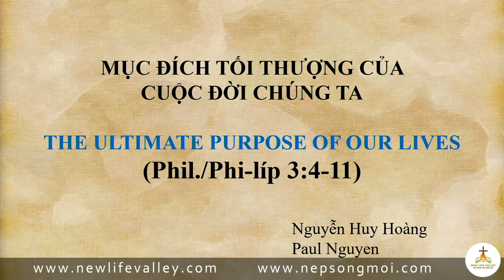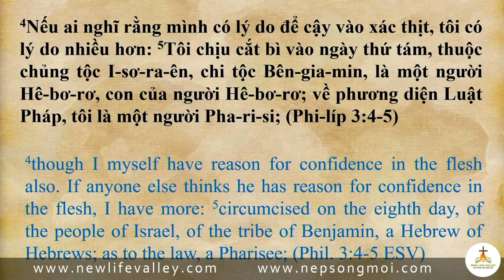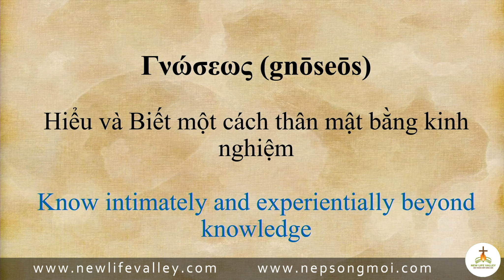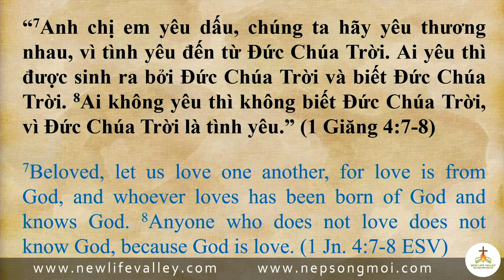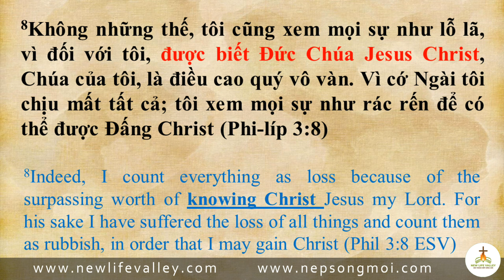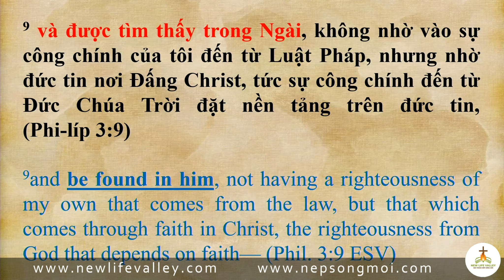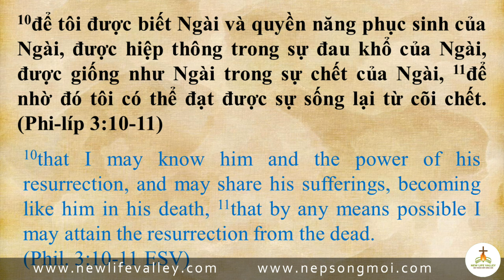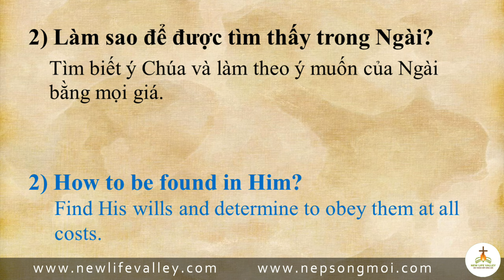Mục Đích Tối Thượng Của Cuộc Đời Chúng Ta - Phi-Líp 3:4-11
Mục đích tối thượng của của đời bạn là gì? Chỉ sống để tiến hóa, để hưởng thụ, mưu cầu hạnh phúc, hay là điều gì quan trọng hơn? Mời ông, bà, anh, chị, em hãy lắng nghe sứ điệp này để nghe câu trả lời của sứ đồ Phao-lô và cũng phải là câu trả lời của chúng ta.